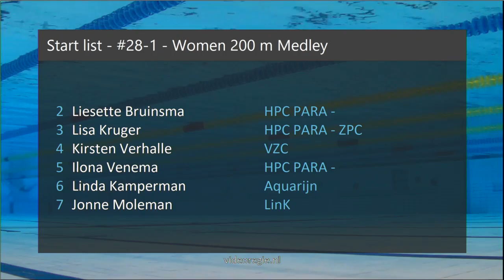#28 C-Final - Women 200 m Medley - Swim Cup Den Haag 2019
Swim Cup Den Haag 2019 - #28 C-Final - Women 200 m Medley